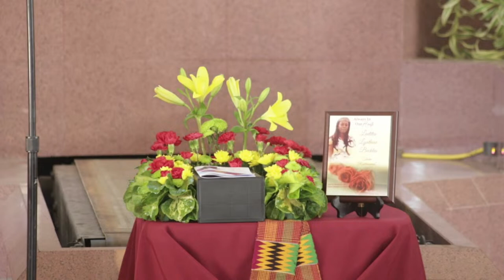The Thanksgiving Service for the life of Laetitia Lynthine Beckles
Laetitia Lynthine Beckles
Also known as “Teisha” or “Rastawoman”
Late of Gibbons Boggs, Ch. Ch
Co-owner of Yofe’s

Daughter of the late Loretta Beckles and Delacy Raper

Partner of Marston “Moses” Moseley

Mother of Fennel Beckles and Yomi Moseley

Grandmother of Xaria and Zachary Holder and others

Stepmother of Annette Jemmott, Aissotoa, and Sanny Moseley

Sister of Patricia Beckles-Lynch, Nigel, Jewel, Ezra, Torrence and Estrom Beckles, Vincentya Thornhill, Dliese Abraham, Necia Gibson, Grace, Cheryl and the late Ricky and Everton Stuart

Niece of the late Arthur, MacClinton and Kennedy Beckles, and Lyle Raper

Daughter-in-law of the late Marjorie Moseley

Sister-in-law of Octavia Beckles, Eric Abraham, Fern Beckles, Wilfred Thornhill, and the late Martin Lynch

Great aunt of many

Godmother of Sha Thorne and others

Friend of Erskine Brathwaite, Jacqueline Hall, Troy King, Kevin ‘KB Kleen’ Hinds, Floyd Thompson, Elvis ‘Bright’ Farrell, Ryan Drakes, Kerry Cummins, Panthia Eastmond, Stephen ‘Lucky’ Browne, Jeffrey Maughn, Ackeem Alleyne, the Brathwaite, Hall, Holder and Ifill families, Combermere alumni, Soul Sisters Group and many others

Family of Beckles, Raper, Archer, Boyce, Stuart, Duke and Shepherd families.